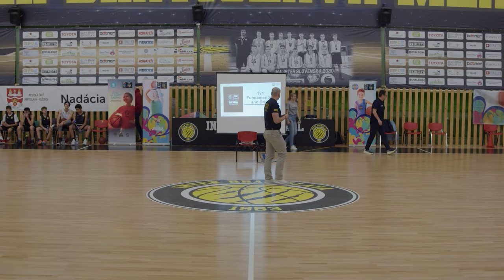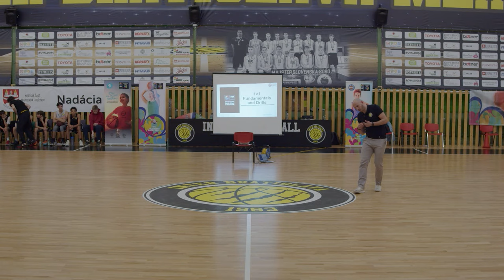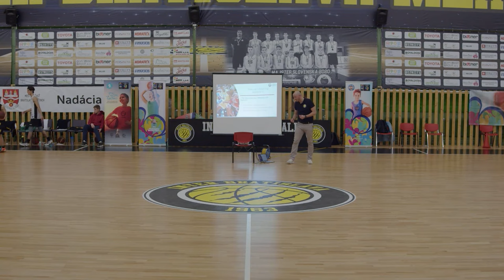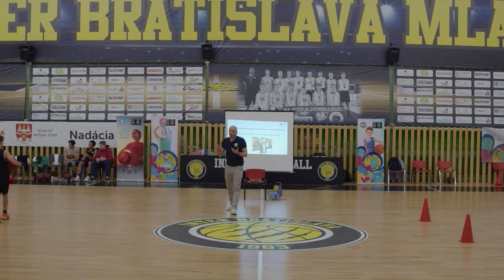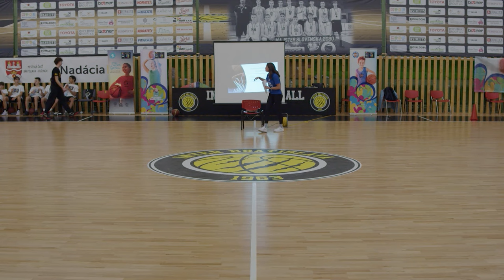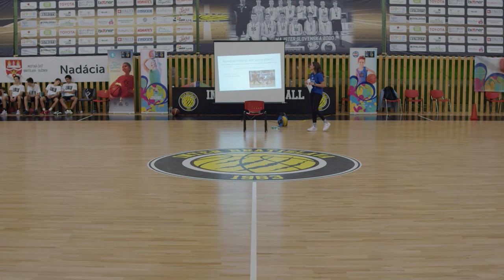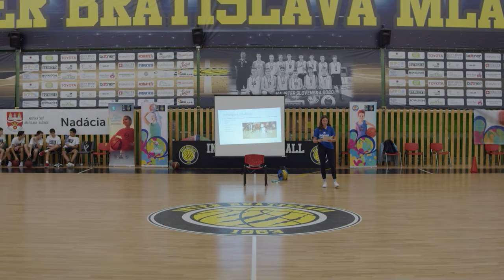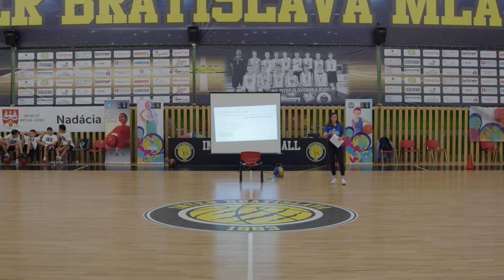Coaching clinic November 2023 - Mr. Nenad Trunić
00:00:00 Intro
00:12:00 Individual player’s development through 1 on 1 drills - Nenad Trunić
01:20:00 Topics from FIBA U14 Get Together 2023 - Jozef Oravec
01:48:48 Specific drills for PG improvement - Nenad Trunić
03:09:30 Connecting specific physical preparation and basketball skills - Nenad Trunić
04:29:20 Topics from FIBA U14 Get Together - Michaela Sedláčková
04:50:40 Methodology of teaching and improving shooting in youth basketball - Nenad Trunić